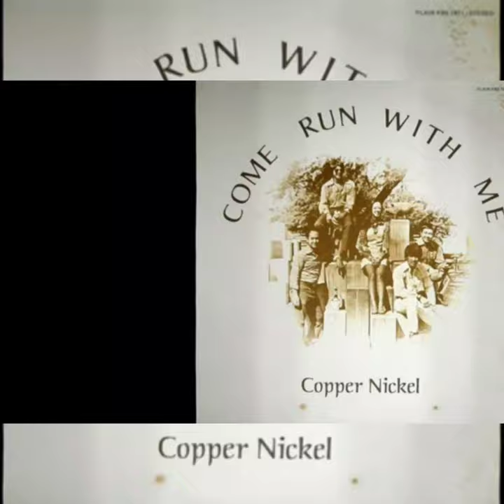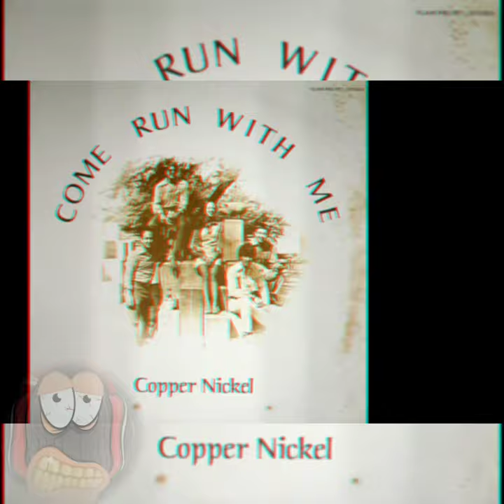BangThisYaBitch 97 (Prod. Stax510)**Free Download**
the BangThisYaBitch series jumped over to Opensea.io , but I'ma let y'all download and use this production free of charge.
this beat is number #97 in the beat series now over on opensea.
all production/Visuals in the BangThisYaBitch series created and produced by Stax510

@Stax510 on all social platforms(Twitter,fB,iG)

tag @Stax510 with any completed tracks. Tryna Hear That Heat